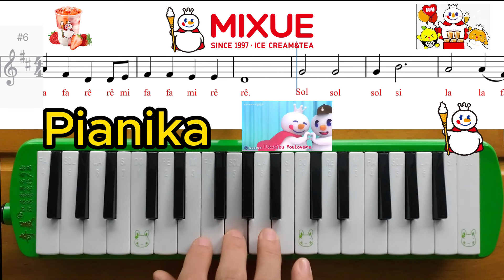MIXUE not pianika | Melodica cover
MIXUE not pianika | Melodica cover - "Ni Ai Wo Wo Ai Ni"
Shop nhạc cụ Toàn Lê Music
Chuyên cung cấp sỉ, lẻ nhạc cụ sáo Recorder, kèn phím Melodica cho học sinh
Giá ưu đãi - Chất lượng khỏi bàn cãi
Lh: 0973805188